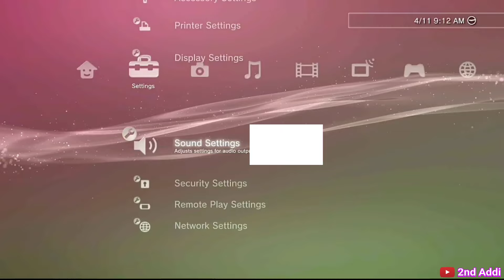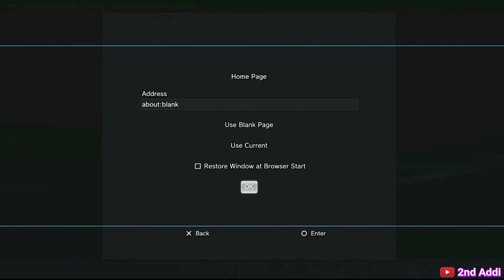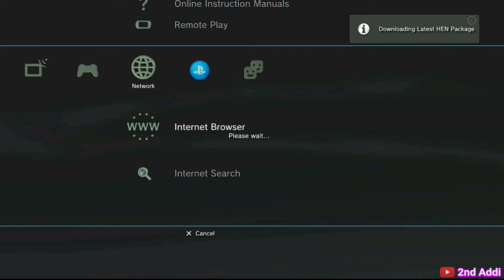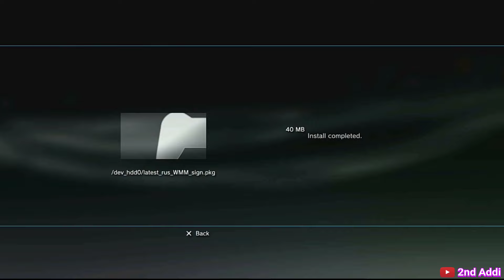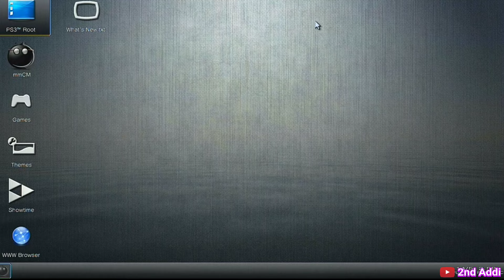Cara mudah Pasang Enable HEN PS3 HEN 4.91 Langsung di PS3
Cara Pasang Enable HEN PS3 HEN 4.91 Langsung di PS3

Halo teman-teman semua kembali lagi di channel 2nd addi, jika kalian tidak tau cara memasang enable hen ps3 hen 4.91, kalian bisa tonton video ini.
Di video ini saya membagikan tutorial cara install enable hen ps3 hen 4.91.